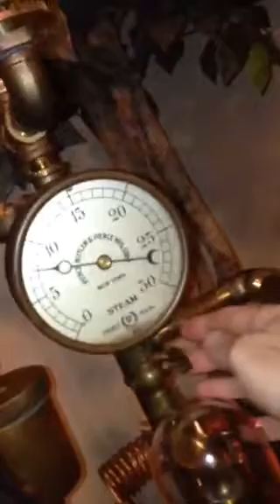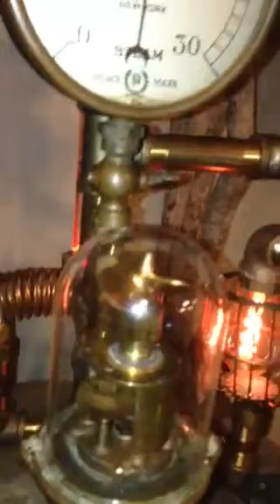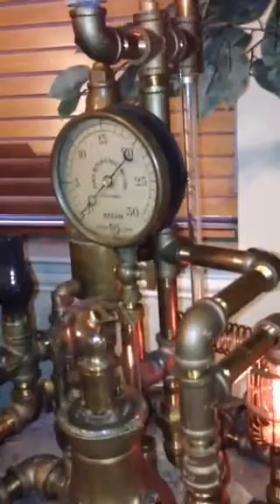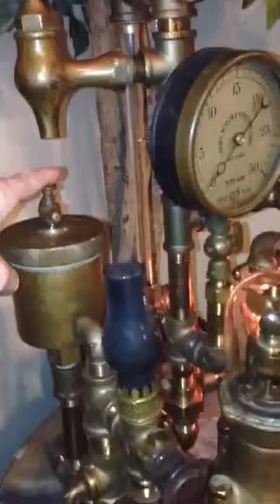Jerry Vollbrecht's steampunk lamp #2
This is another touch lamp that plays music and spins a brass propeller. The light tubes can change from red to white.